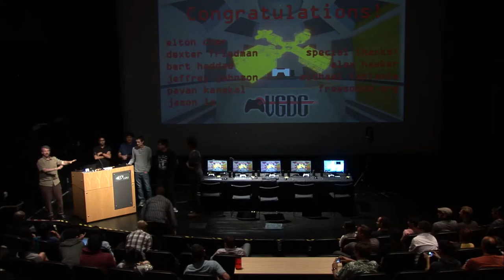CSE 125 Video Game Demos- Incarceration Fault (Team Excessive Furniture)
CSE 125 Video Game Demos
June 4, 2016
Calit2 Auditorium, Atkinson Hall, UC San Diego

The goal of CSE 125 is to experience the design and implementation of a large, complex software system in large groups. The course emphasizes the development process itself as well as the final product. Over the course of 10 weeks, the groups decide on the features of their project, specify its requirements, create a design and implementation schedule, implement it, and give a public demonstration. To make the class exciting as well as challenging, the project is a distributed, real-time, 3D, multiplayer game of each group's design.

Incarceration Fault (Team Excessive Furniture)
Elton Chen, Dexter Friedman, Bert Haddad, Jeffrey Johnson, Pavan Kanekal, Jason Lo

Egg Scramble (Team Sunny Side Up)
David Chan, John Chan, Phoebe Gao, Brian Nguyen, Matthew Woo, Michelle Wu

Super Awesome Hat Attack Mania Wars (Team Deerstalker)
Victor Alor, Brian Choi, Atyansh Jaiswal, Timothy Kua, Tiffany Lam, Eduardo Ramirez, Cindy Vu

Super Splash Bros. (Team Extreme Battle Boats Mayhem Deluxe: HD Re/mix)
Matt Hale, Sabit Nepal, Dan Thai, Leland Tran, Thomas Tucker, Rahul Shah, Lauren Sharo

Jolly Ranchers (Team Naughty Cat)
Brandon Falk, Jacob Keifer, Douglas King, Yumei Jin, Herbert Torosyan, Jordan Yoshihara, Ling Zhang